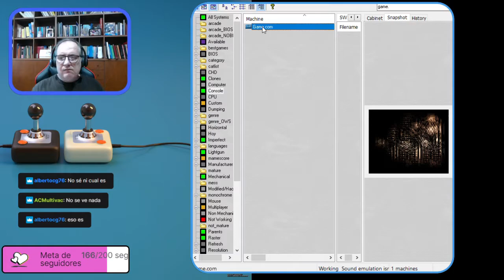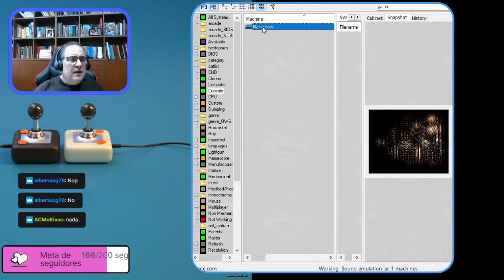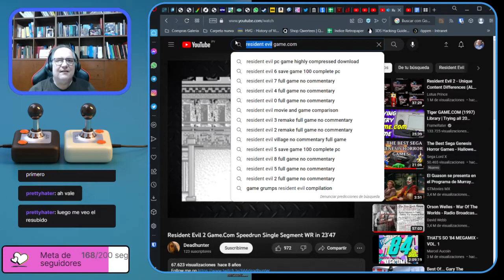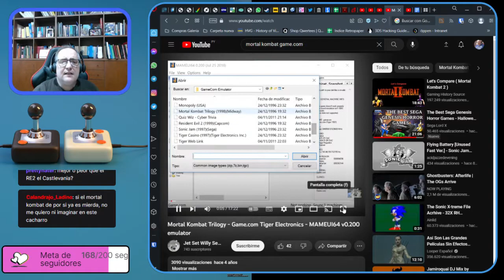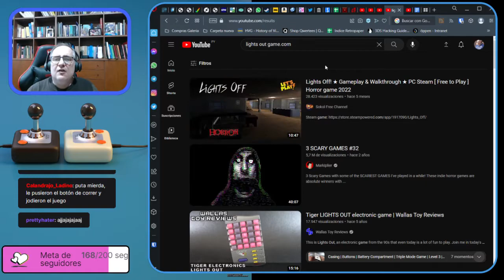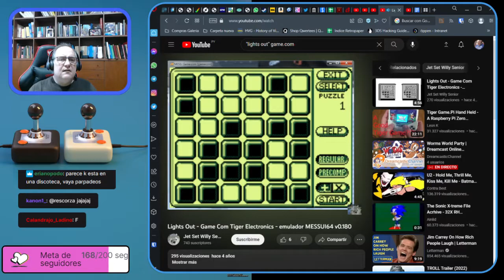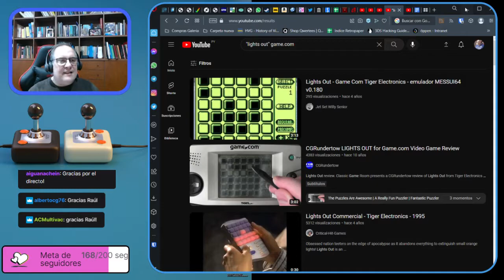El Blog de The Punisher Live! #22: Game.com, despropósito de bolsillo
Si aún os queda valentía para ver otro programa con mal gusto, os espero para pegar un terrorífico repaso al catálogo de la ¡Game.com!

Intro:
Bloody Tears | Castlevania II: Simon's Quest (NES)
Versión por: Mariachi Entertainment System